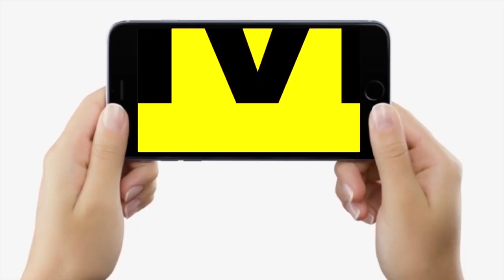Bihar में अब रोड पर पकड़ाया बेटा, तो पापा जाएंगे, जुर्माना पहले से कहीं ज्यादा, थाने का चक्कर अलग से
Bihar में अब रोड पर पकड़ाया बेटा, तो पापा जाएंगे, जुर्माना पहले से कहीं ज्यादा, थाने का चक्कर अलग से... | Bihar News | LiveCities